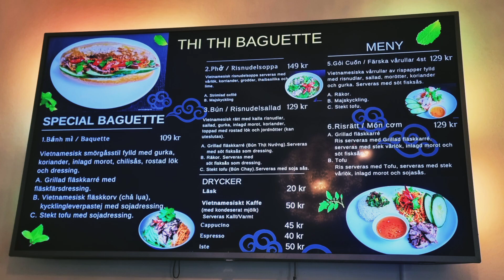My Hot Journey - Vietnamese Restaurant in SOFO